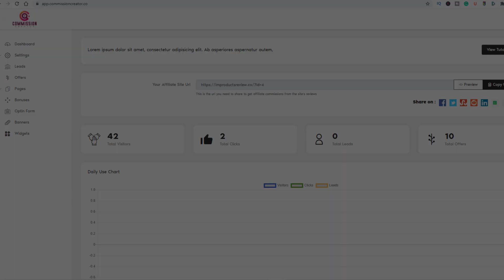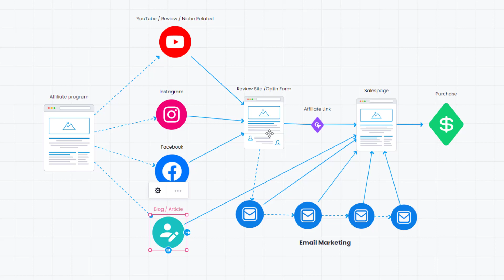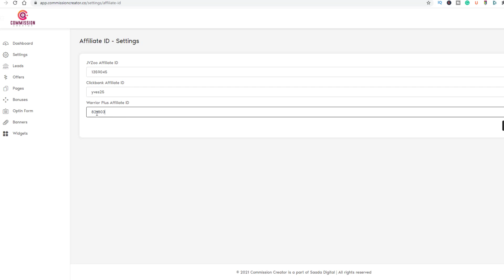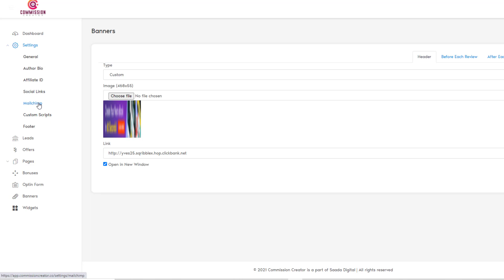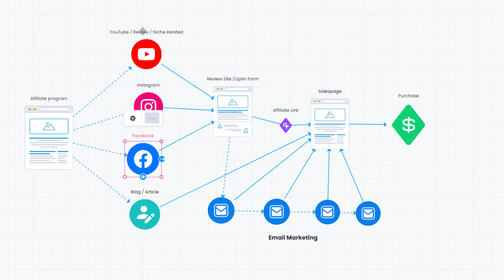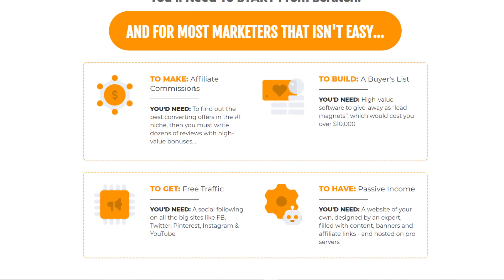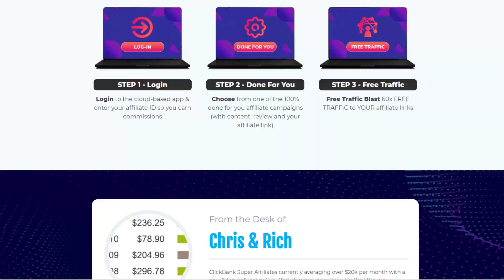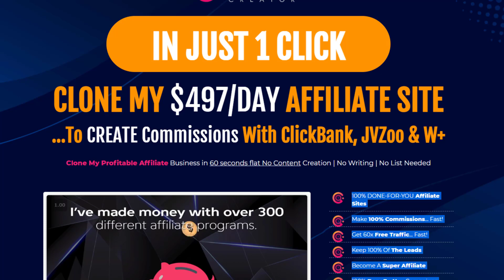Commission Creator Review ⛔️ Traffic Warning 2/10 ⛔️ Commission Creator REAL Honest Review ⛔️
Check out my review so you can make an informed decision before purchasing Commission Creator.

I will not promote this it has no value for Beginners.

MY RECOMMENDED PRODUCTS
🔥 The Simple Traffic Blueprint 🔥

Upsells

Frontend - Commission Creator  - $17-20 (hourly dimesale!)

Upsell1 - Unlimited Edition - $29
Upgrade to promote unlimited offers, to scale commissions even further

Upsell3 - DoneForYou Edition - $197
Let my elite team set up a done-for-you site FOR YOU (all we need is your clickbank ID!)

Upsell4 - Reseller Edition - $197
Earn 100% across the entire funnel selling this top-selling Warrior offer as if it was your own!

Upsell5 - MegaBundle Edition - $97
Get access to an insane 37 software tools that cost me over $300k to build!